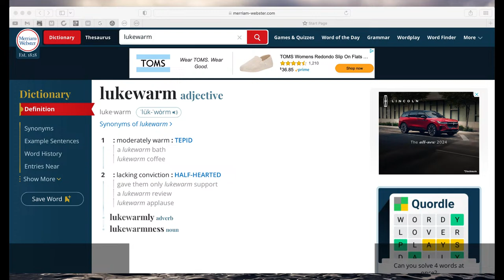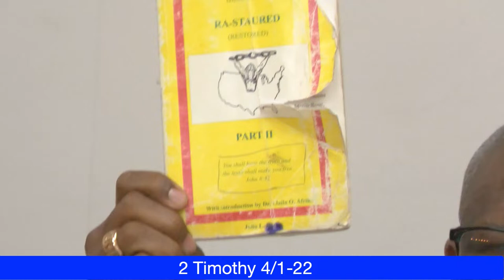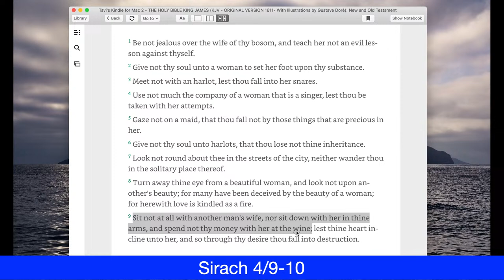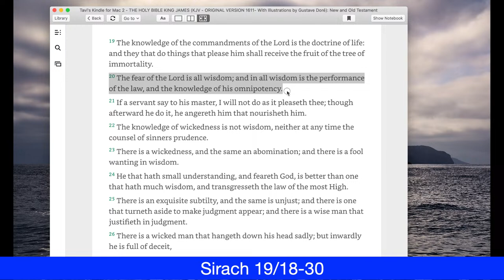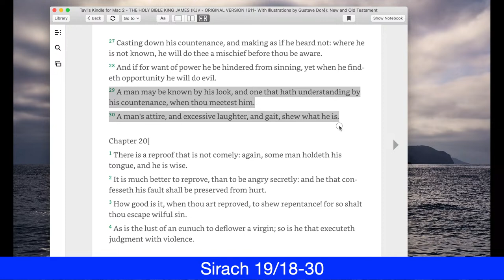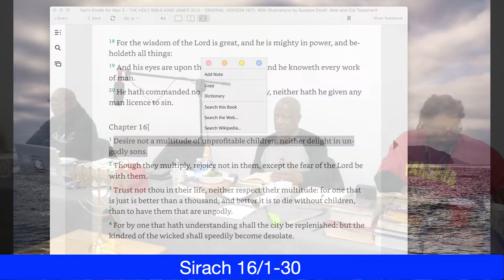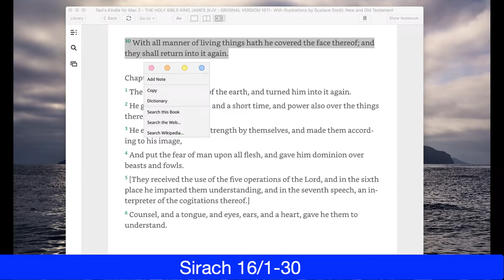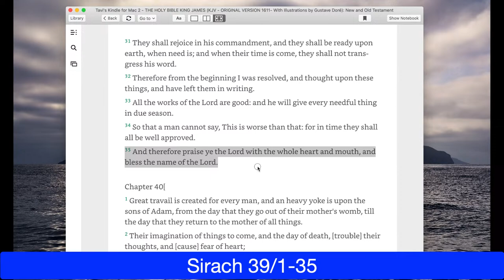The Perils of Being Lukewarm